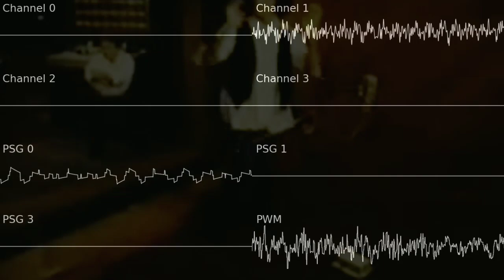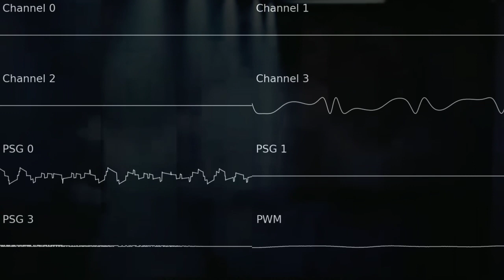Inspetor Faustão e o Mallandro - Rap do Ovo Knuckles Chaotix 32x Remix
Rap do Chaotix!
Remix made in LMMS. Oscilloscope view made in Corrscope. Credits to VGMusic and Lu9 for the MIDIs.